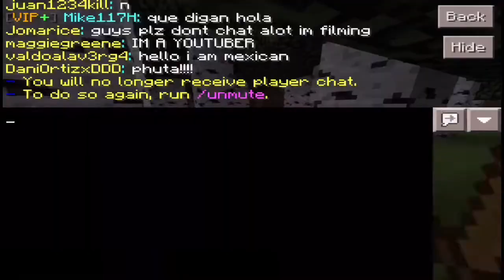MCPE: Survival Games -Ep 68 "Editing!"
IP: Play.LBSG.Net

What's up guys! Welcome back to another video! Hopefully you guys enjoyed this video. If you did, a LIKE would be strongly appreciated, a COMMENT to let me know how I did, and a SUBSCRIPTION to let me know you guys enjoy my videos! See ya guys later!
-TheChaosCrew

-Other Friends